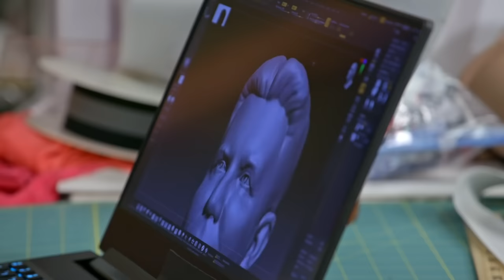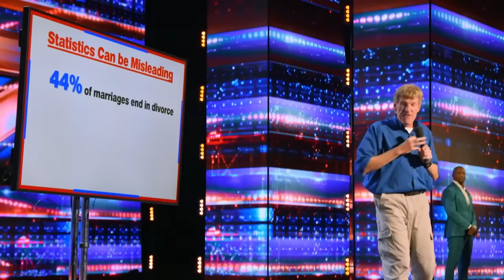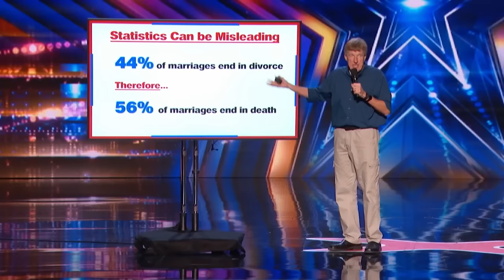Sofia Vergara's FUNNIEST Moments on America's Got Talent!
Hey, if you hadn't had a chance to watch HERE are the best AGT 2023 auditions

Sofia Vergara's BEST and FUNNIEST Moments on America's Got Talent!

0:00 - Koko Hayashi - AGT 2023
2:59 - Brett Loudermilk - AGT 2020 S15
10:02 - Sofia translates for Simon - AGT 2023
11:39 - Adam Winrich - AGT 2022 S17
15:19 - Metaphysic - AGT 2022
18:01 - Simon pranks Sofia - AGT 2021 S16
20:35 - Sofia's Revenge - AGT 2021
26:28 - Enishi - AGT 2023
29:39 - Mr. Cherry - AGT 2021 S16
31:52 - Chef Boy Bonez - AGT 2020
33:39 - Sethward - AGT 2021
37:32 - Simon vs Sofia - AGT 2022 S17
40:38 - Jack the Whipper - AGT 2022
43:58 - Stefanny and Yeremy - AGT 2022
48:28 - Ed O'Neill - AGT 2020
50:12 - Zeep Glorp - AGT 2023
54:10 - Peter Antoniou - AGT 2021
58:20 - Ben Waites - AGT 2022
1:00:39 - Ventriloquism Skills - AGT 2020
1:03:24 - Simon & Maria - AGT 2020
1:06:59 - Sofia hits Red Buzzer - AGT 2020
1:09:06 - Nolan Neal - AGT 2020